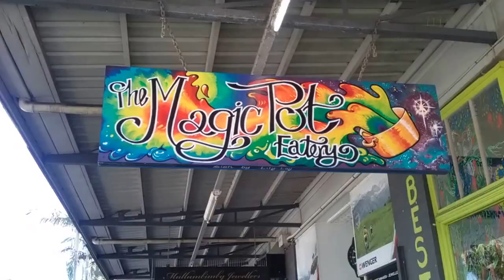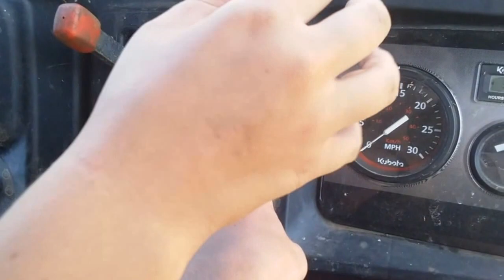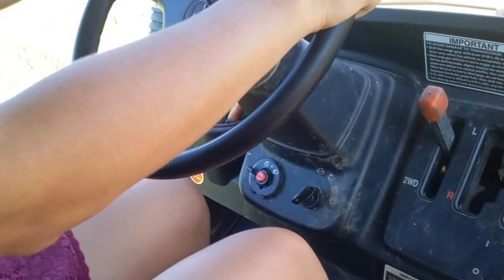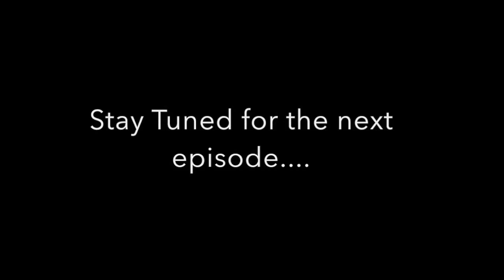Roadtripping -Capitolo 13/ Lemon tree! (L'esperienza di vivere in una fattoria organica)